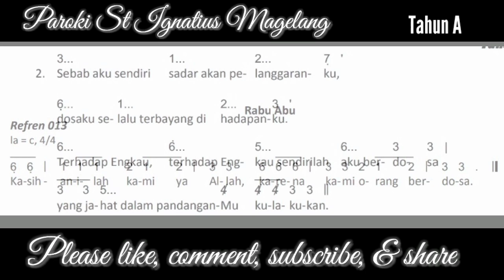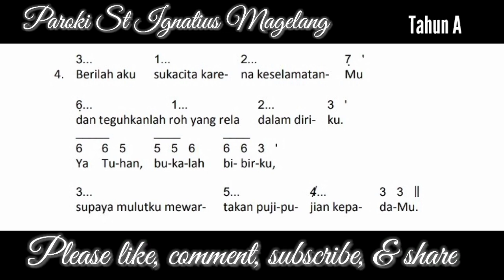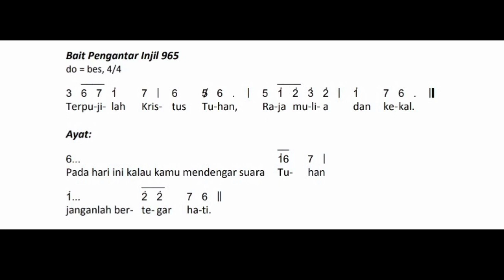Edisi Baru | Rabu Abu Tahun A - 22 Februari 2023 | Mazmur Tanggapan & Bait Pengantar Injil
Mazmur Tahun A - 22 Februari 2023
Mazmur Rabu Abu Tahun A - 22 Februari 2023
Mazmur Tanggapan Rabu Abu  Tahun A - 22 Februari 2023
Alleluya  Tahun A - 22 Februari 2023
Mazmur Rabu Abu Tahun A - 22 Februari 2023  Edisi Baru
Mazmur  Rabu Abu  Tahun A  2023

Mazmur Tanggapan & Bait Pengantar Injil Edisi Baru ini dibuat untuk mempermudah umat untuk mempelajari Mazmur Tanggapan Edisi Baru.
Mazmur Minggu ini adalah Mazmur Rabu Abu Tahun A - 22 Februari 2023 Edisi Baru dengan Refrein
Kasihanilah kami ya Allah, karena kami orang berdosa

Pemazmur: Anggi Arga
Organis: Silvia Martini
Soundman: Agung
Editor: Anggi Arga

Mazmur Edisi Baru
Mazmur Revisi KWI
Mazmur Tanggapan dan Alleluya Edisi Baru